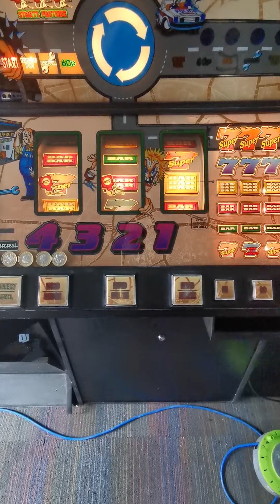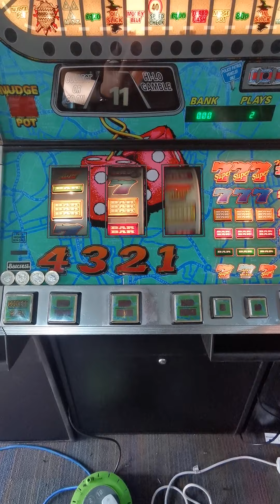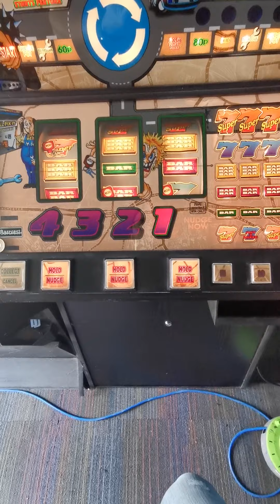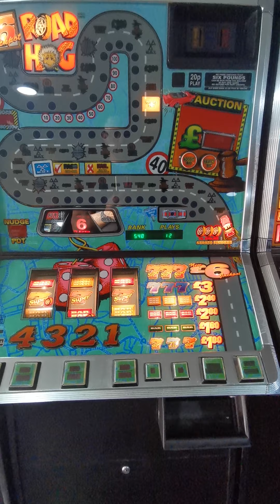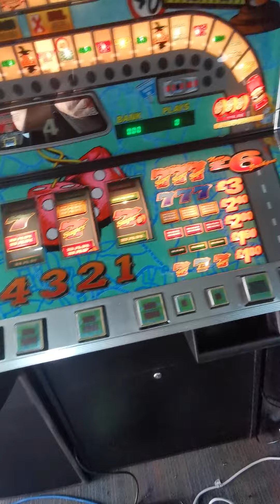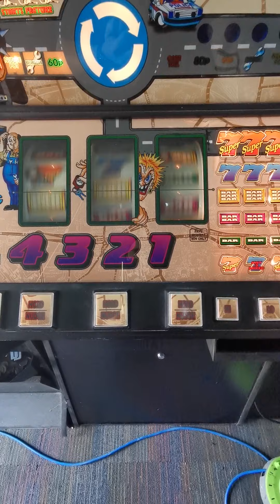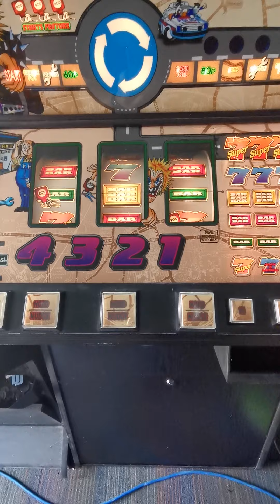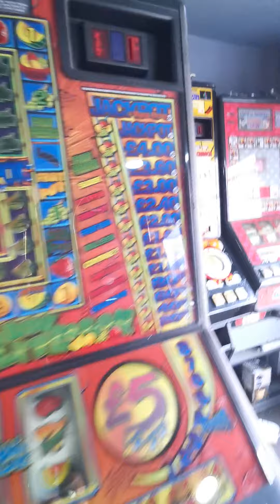hotrod and roadhog fruit machines